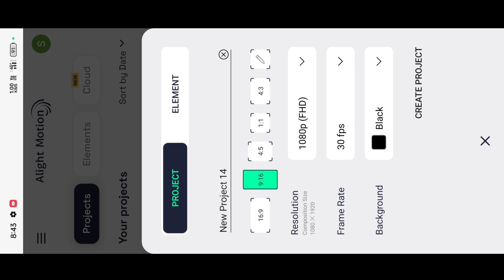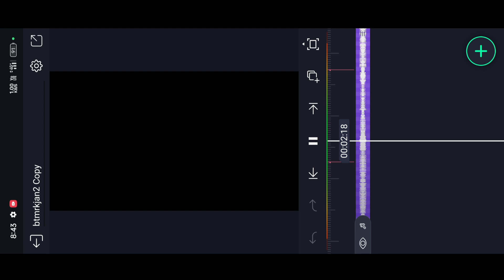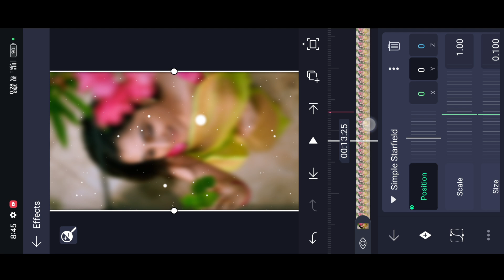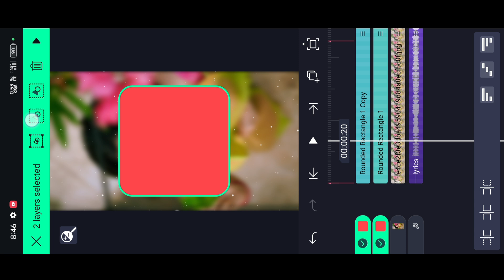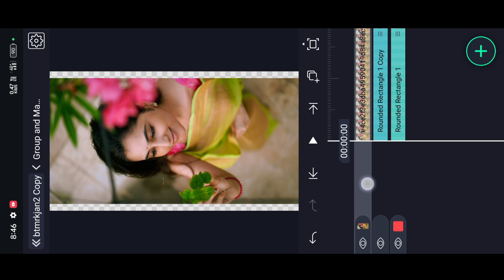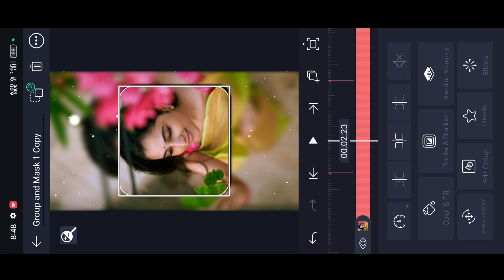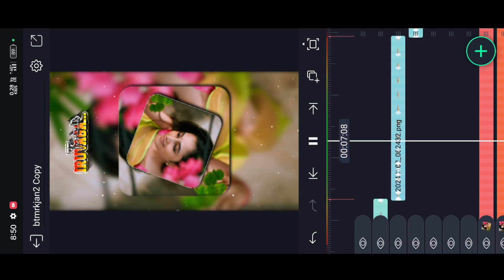Instagram new trending girls reels video editing | kannada | alight motion trending status editing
⚡BEAT MARK⚡